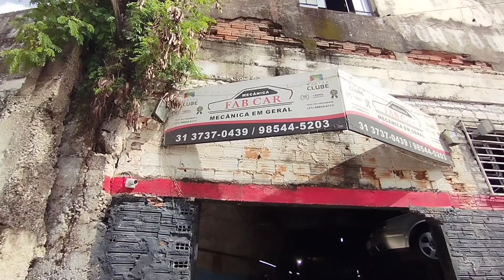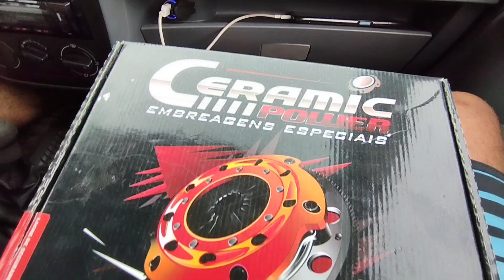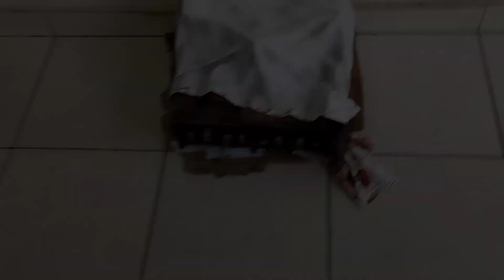Bloco do Motor trincado ( Voyage Turbo, Bombinha parte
Nesse vídeo você confere as atualizações sobre o projeto do Bombinha, nosso Voyage turbo!

✓Siga nosso Instagram @lowshipclub

✓Siga meu perfil pessoal @pedrinholowshipoficial

Para Envios:
Pedro Henrique

Rua Djalma Campos 63
Bairro Alvorada
Conselheiro Lafaiete MG

Forte abraço!